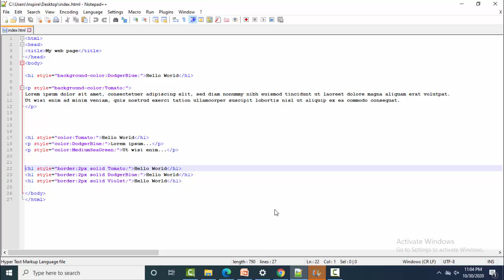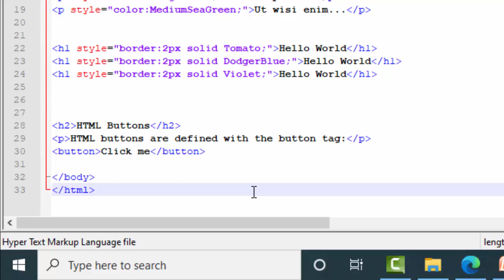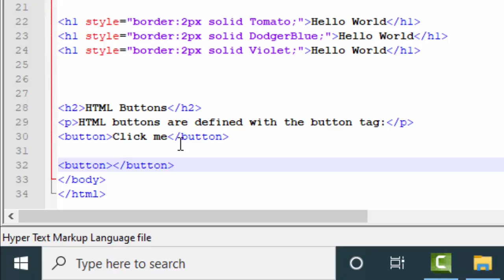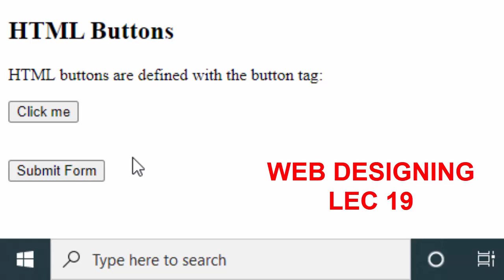Web designing ! Lec 19 Button tag to add button on your webpage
Web designing full course in urdu step by step Web designing ! Lec 19 Button tag to add button on your webpage